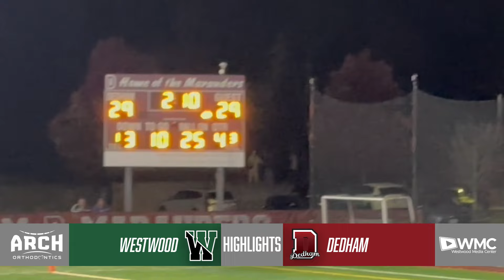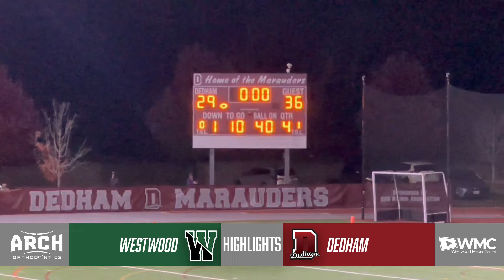WHS Sports - Football at Dedham Highlights 10/25/24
Check out the highlights from the Westwood Football game at Dedham from October 25th, courtesy of Tom Leyden

We are Westwood Media Center. We promote and enhance local television content to Westwood residents via cable and online channels to support an informed and active citizenry, increase the transparency and quality of civic decision-making, deepen understanding of local issues of importance, and promote civility in public dialogue while respecting the rights to free speech and creative expression.